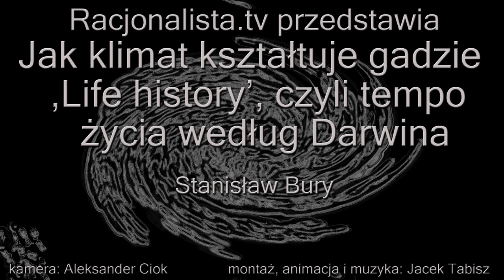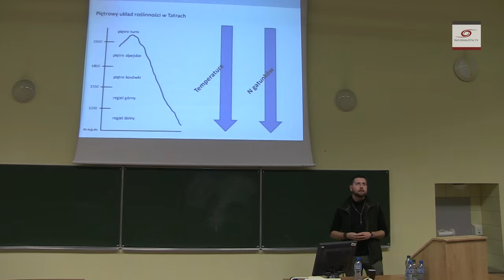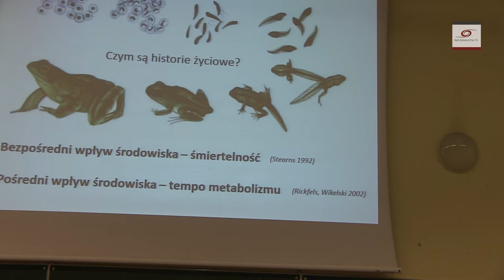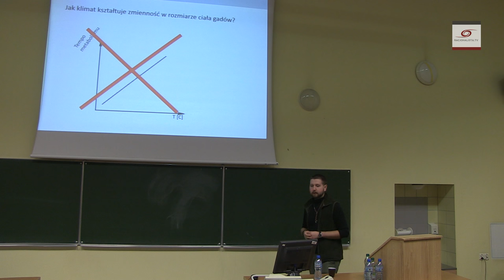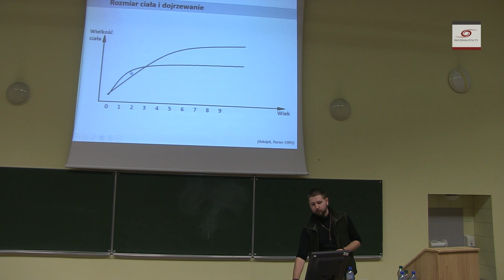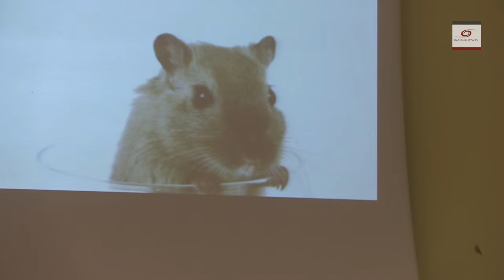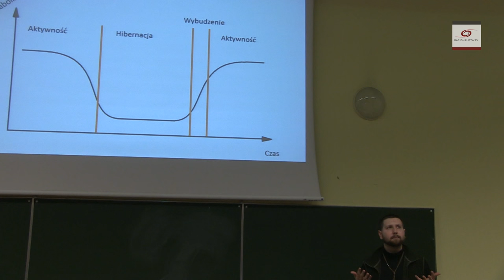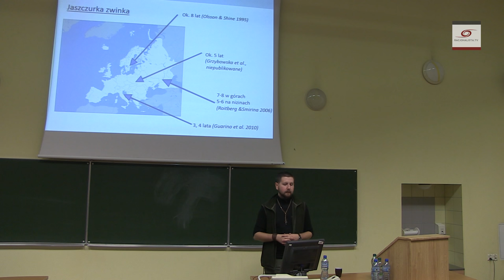Tempo życia według Darwina. Stanislaw Bury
Jaki wpływ na rozmiar i długość życia ma klimat i umiejętność hibernacji? Czym jest oddychanie? Dlaczego się starzejemy? Te ważne kwestie porusza w ujęciu ewolucyjnym Stanisław Bury z Uniwersytetu Jagiellońskiego. Za przykład niezwykłych przystosowań ewolucyjnych posłużą mu gady, zwierzęta niezwykłe i często niedoceniane.